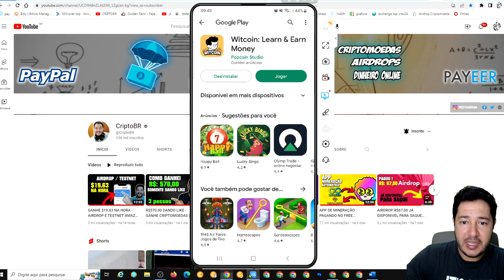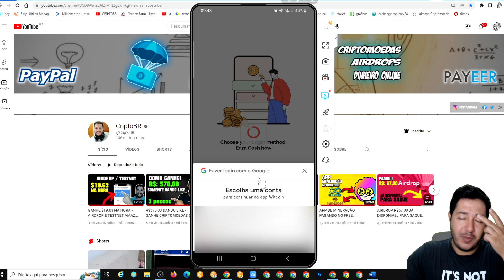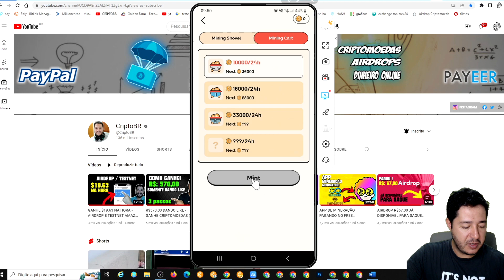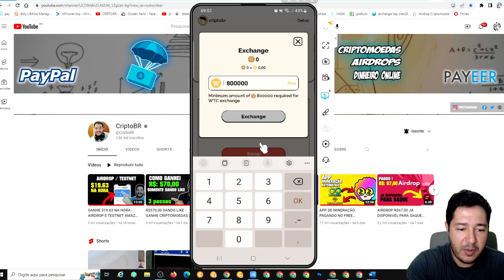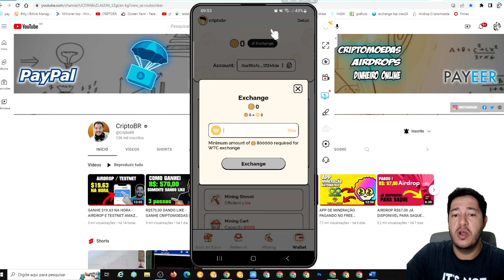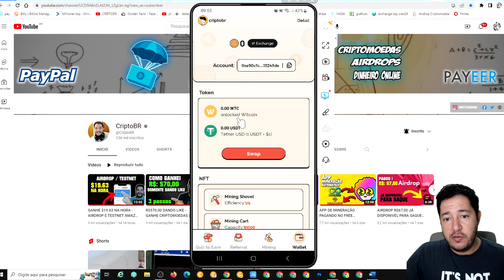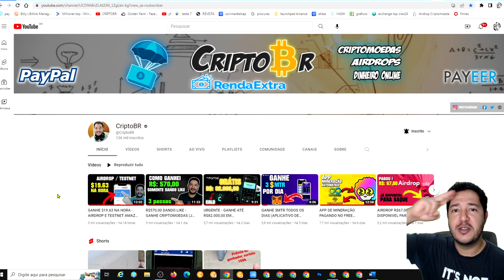WITCOIN - NOVO APP DE MINERAÇÃO (MINERE TOKENS WTC E FAÇA SWAP PARA USDT) WITCOIN LEARN & EARN MONEY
WITCOIN APLICATIVO DE MINERAÇÃO, MINERE A MOEDA WTC A FAÇA SWAP PARA USDT, PESSOAL ESSE APLICATIVO É NOVO E COMO OS DEMAIS A MINERAÇÃO DELE É FEITA A CADA 24 HORAS, SIGA O PASSO A PASSO DO VÍDEO.